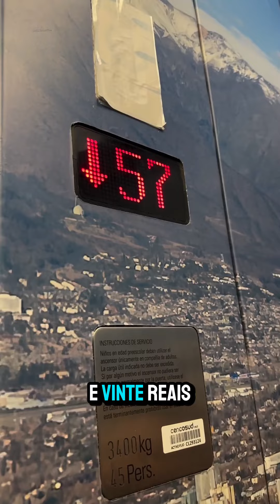QUANTO CUSTA UMA VIAGEM PARA O CHILE?